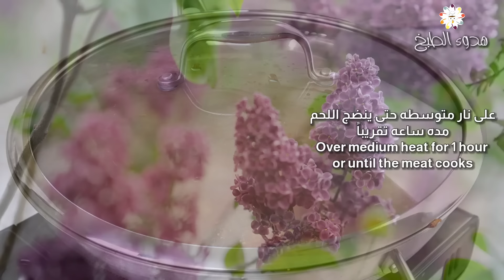طبخ رز برياني مع اللحم! أطيب أسهل وصفة! Cooking Easy Meat and Rice Biryani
طبخ رز برياني مع اللحم! أطيب أسهل وصفة!
Cooking meat and rice biryani! An easy and delicious recipe!

مكونات
أربع بصل مقطعة إلى شرائح (ستمائة جرام)
زيت نباتي
أعواد القرفة والهيل والقرنفل وأوراق الغار واليانسون
ملعقة كبيرة من الزنجبيل (عشرين جرامًا).
ملح للتذوق
حبتان من الطماطم (مائتان وخمسون جرام) مفرومة
نصف كوب زبادي (مائة وعشرون جرام)
ماء
كزبرة طازجة
فلفل حار (اختياري)
نعناع
ثلاثة أكواب من أرز بسمتي مغسول ومنقوع
زعفران او سازون
ملعقتان كبيرتان زبدة أو سمن (ثلاثون جرامًا).

لتحضير سلطة الزبادي:
كوب زبادي (مائتان وخمسون جرام)
خيار مبشور
فص ثوم واحد (خمسة جرامات) مفروم
ملعقة كبيرة نعناع (عشرة جرامات) مفروم
نصف ملعقة صغيرة كمون
ربع ملعقة صغيرة فلفل أسود
ملح للتذوق

تعليمات خطوه بخطوه:
سخني الزيت النباتي في قدر أو مقلاة على نار متوسطة. يُضاف البصل المقطع ويُطهى حتى يتكرمل. يُرفع نصف البصل ويُترك جانباً لاستخدامه لاحقاً.

أضف المكونات التالية:
أعواد القرفة والهيل والقرنفل وأوراق الغار واليانسون النجمي في القدر. ثم أضيفي الزنجبيل والثوم واللحوم والكمون والكزبرة والفلفل الحلو أو مسحوق الفلفل الحار ومسحوق الكاري والفلفل الأسود والكركم والملح حسب الرغبة. يقلب ويطهى لبضع دقائق.

نضيف الطماطم المفرومة ونغطي القدر ونتركها تنضج لمدة خمس دقائق حتى تنضج الطماطم.

أضف الزبادي والماء الساخن بما يكفي لتغطية اللحم. غطي القدر واتركيه ينضج على نار متوسطة لمدة ساعة أو حتى ينضج اللحم.

في وعاء منفصل ، أحضر الماء إلى boi

ثم تضاف المكونات التالية:
زيت نباتي ، ملح ، أعواد قرفة ، هيل ، قرنفل ، أوراق الغار ، وكمون. يُضاف الأرز المنقوع ويُطهى على نار عالية لمدة ثماني دقائق. يُصفّى ويُترك جانباً.

أضيفي الكزبرة الطازجة والفلفل الحار (اختياري) والنعناع والقليل من البصل المقلي إلى اللحم. ثم نضيف الأرز المطبوخ ونقلب جيدا.

يُضاف الزعفران أو السازون وبقية البصل المقلي والكزبرة الطازجة والنعناع الطازج والزبدة أو السمن فوق الأرز. غطي القدر واطهيه على نار خفيفة لمدة ثلاثين دقيقة.

لسلطة الزبادي ، اخلطي الزبادي والخيار المبشور والثوم المفروم والنعناع المفروم والكمون والفلفل الأسود والملح حسب الرغبة. يحفظ في الثلاجة حتى وقت التقديم.

In this video, you will learn how to make a flavorful mutton biryani, a popular South Asian dish. I'll be cooking the meat with a blend of spices and layering it with basmati rice. This slow-cooked biryani is perfect for meat lovers.

Subtitles for all languages are available for this video. Feel free to activate it. Tell us what you think about this recipe in the comments section, even with an emoji 😊. We love your feedback.

Ingredients
Four onions (six hundred grams), sliced
Vegetable oil
Cinnamon sticks, cardamom, cloves, bay leaves, and star anise
One tablespoon ginger (twenty grams)
One tablespoon garlic (twenty grams)
One kilogram mutton or beef
Half tablespoon cumin
Half tablespoon coriander
Half tablespoon paprika or chili powder
Half tablespoon curry powder
One teaspoon black pepper
One teaspoon turmeric
Salt to taste
Two tomatoes (two hundred fifty grams), chopped
Half a cup yogurt (one hundred twenty grams)
Water
Fresh coriander
Hot peppers (optional)
Mint
Three cups washed and soaked basmati rice
Saffron or sazon
Two tablespoons butter or ghee (thirty grams)

For the Yogurt Salad:
One cup yogurt (two hundred fifty grams)
One shredded cucumber
One clove garlic (five grams), minced
One tablespoon mint (ten grams), chopped
Half a teaspoon cumin
One fourth teaspoon black pepper

Step by step instructions:
Heat vegetable oil in a pot or wok over medium heat. Add sliced onions and cook until caramelized. Remove half of the onions and set aside to use later.

Add the following ingredients:
Cinnamon sticks, cardamom, cloves, bay leaves, and star anise to the pot. Then add ginger, garlic, meat, cumin, coriander, paprika or chili powder, curry powder, black pepper, turmeric, and salt to taste. Stir and cook for a few minutes.

Add chopped tomatoes, cover the pot and let it simmer for five minutes until the tomatoes soften.

Add the yogurt and enough hot water to cover the meat. Cover the pot and let it simmer over medium heat for one hour or until the meat is cooked.

In a separate pot, bring water to a boi

Then add the following ingredients:
Vegetable oil, salt, cinnamon sticks, cardamom, cloves, bay leaves, and cumin. Add soaked rice and cook over high heat for eight minutes. Drain and set aside.

Add fresh coriander, hot peppers (optional), mint, and a little bit of the fried onions to the meat. Then add the cooked rice and mix well.

Add saffron or sazon, the rest of the fried onions, fresh coriander, fresh mint, and butter or ghee on top of the rice. Cover the pot and cook over low heat for thirty minutes.

For the yogurt salad, mix yogurt, shredded cucumber, minced garlic, chopped mint, cumin, black pepper, and salt to taste. Keep refrigerated until serving time.